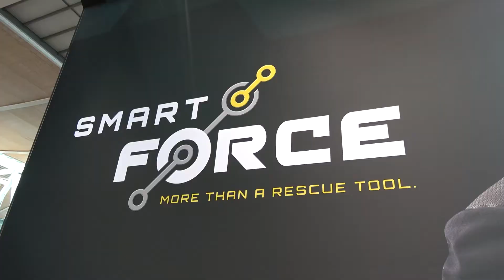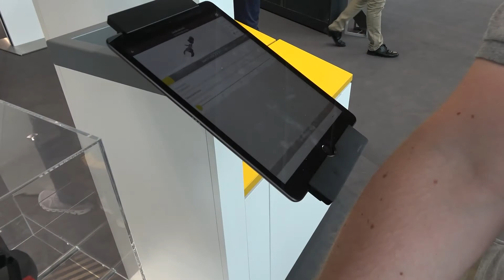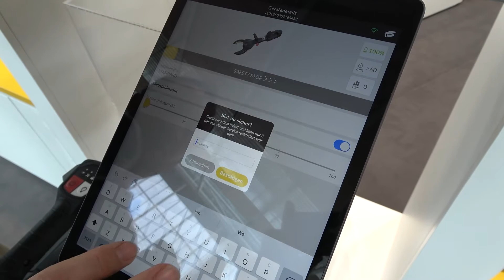WEBER RESCUE SYSTEMS auf der Interschutz 2022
WEBER RESCUE SYSTEMS zeigt mit SmartForce seine vernetzten Rettungsgeräte auf der Interschutz in Hannover.